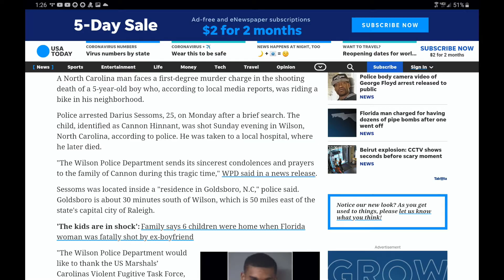5 year old Cannon Hinnant allegedly murdered by neighbor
North Carolina 5 year old boy riding bike allegedly murdered by neighbor. CANNON HINNANT